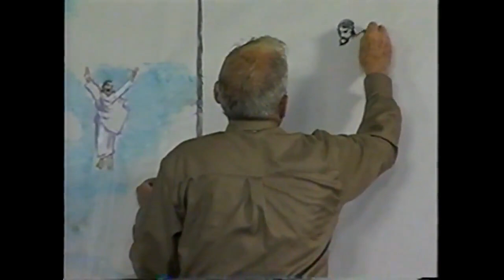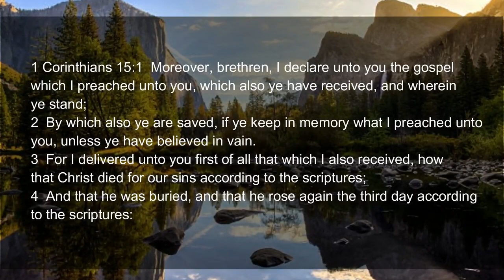Dr. Peter Ruckman - The Rapture!!! (CHALK TALK)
Are you SURE you're going to heaven when you die? Absolutely positive you are BORN AGAIN? Or are you willing to chance your eternal soul and possibly end up in hell fire?? Why not make sure of the matter today, while there is still time? There is nothing more important than this matter, NOTHING!!

The good news is: You can KNOW that you're going to heaven. The Bible clearly states:

You see, God wants us to KNOW and have the matter settled. There can be no misery greater than living life wondering if someday you will lift up your eyes in hell!!

The Bible so wonderfully makes salvation clear. It is a GIFT given of God that can not be earned in any way of our own doing.

"NOT BY WORKS of righteousness which we have done, but according to his MERCY he saved us, by the washing of regeneration, and renewing of the Holy Ghost." Titus 3:5

The Lord Jesus Christ made this wonderful, FREE salvation possible to any who are willing to receive it. You are invited to receive Him (HE is the gift!)

Do you see what the verse says? It is simply BELIEF, or rather FAITH, TRUST, in Jesus Christ and his finished work on Calvary that saves. I am so thankful for these following verses that tell of man who sincerely wanted to be saved, and was told how:

"Then he called for a light, and sprang in, and came trembling, and fell down before Paul and Silas, And brought them out, and said, Sirs, what must I do to be saved?

And they said, Believe on the Lord Jesus Christ, and thou shalt be saved, and thy house." Acts 16:29-30

The Lord Jesus Christ came to this earth, God in the flesh, born of a virgin, a perfect man (The GOD MAN) who never committed sin. He fulfilled the law of God and sacrificed His life on the cross of Calvary, shed His precious BLOOD as PAYMENT for our sin. He is the Lamb of God that takes away the sin of the world!

Our sin separates us from a perfect and Holy God. We have no way to approach God in and of ourselves, for He is HOLY, righteous, perfect, and pure. He can not tolerate sin. So Jesus took upon Himself the sins of the world, that we might be reconciled *(bought back) to God. We can come to the Father through Jesus Christ His Son!

You are saved by BELIEVING the good news of the Gospel, Christ's death, burial, and resurrection!

When you accept this beautiful truth in your heart, that Christ loves you and died for YOUR sins, shed HIS PRECIOUS BLOOD, and arose from the grave FOR YOU, TO SAVE YOU FROM HELL, and you simply say yes to Him (call upon the Lord), in child-like simplicity, offering nothing of yourself or self-righteousness to God, but clinging only to CHRIST'S MERIT and HIS righteousness, YOU WILL BE SAVED.

2 BY WHICH ALSO YE ARE SAVED, if ye keep in memory what I preached unto you, unless ye have believed in vain.

3 For I delivered unto you first of all that which I also received, how that Christ died for our sins according to the scriptures;

4  And that he was buried, and that he rose again the third day according to the scriptures:"

Would you be willing to put your whole-hearted faith on Jesus to make it to heaven... instead of trusting yourself and your own way? If you say yes, and will trust what the Bible promises to every sinner who would believe on Jesus Christ, would you humbly go to God in prayer and ask Him to save you in the name of Jesus?

God bless you all who watch these videos. I pray many will come to know of the wonderful saving grace of Jesus Christ.

Travis